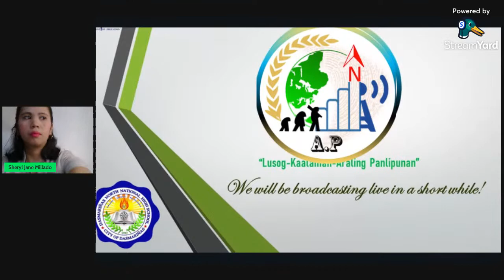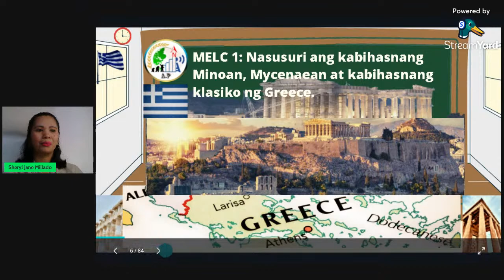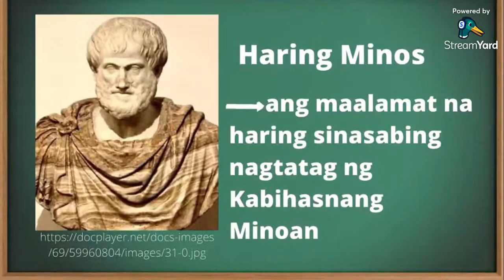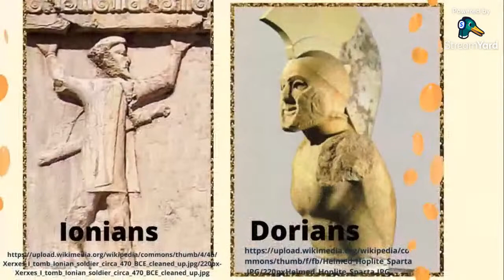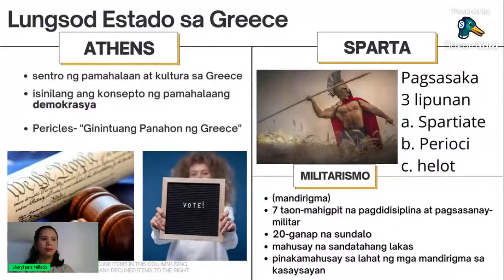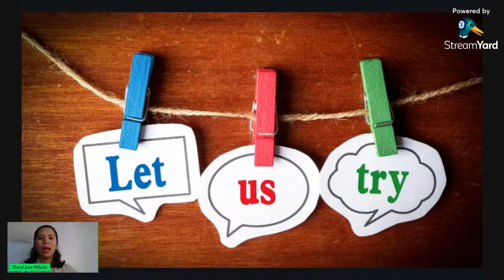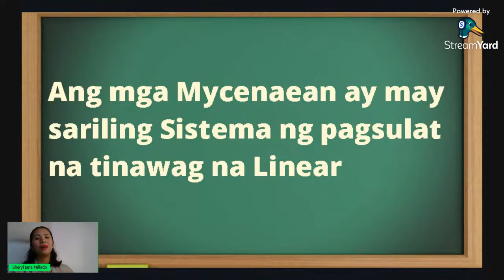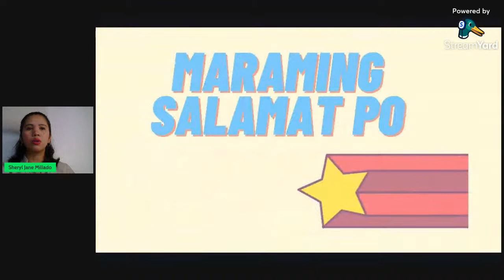Ang Kabihasnang Klasiko sa Europa (Minoan, Mycenaean at Klasikong Griyego)